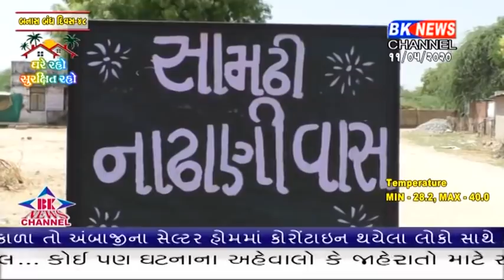બનાસ બંધના અડતાલીસમાં દિવસે સામઢી આરોગ્ય કેન્દ્રની મુલાકાત લીધી